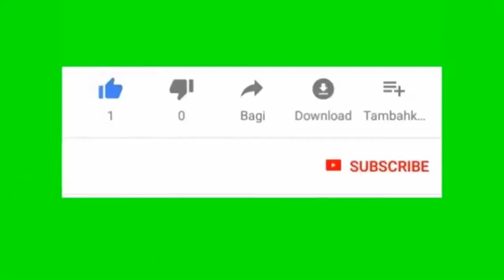Murad Ali Shah Asif Ali Zardari promise to become a witness, Dr. Shahid Masood